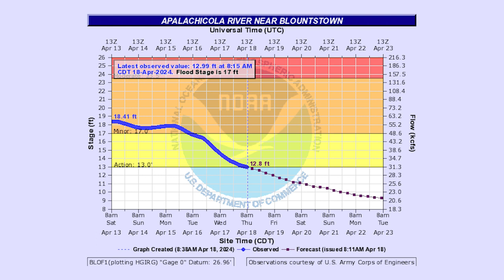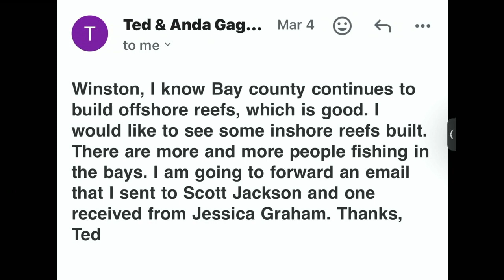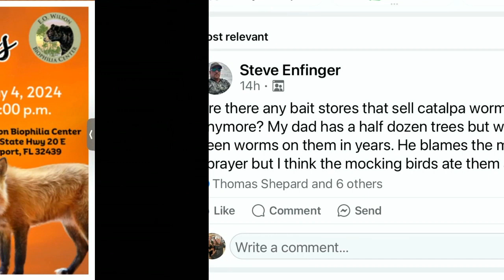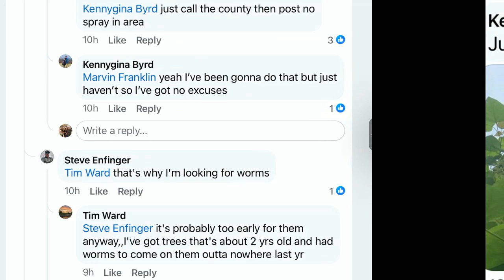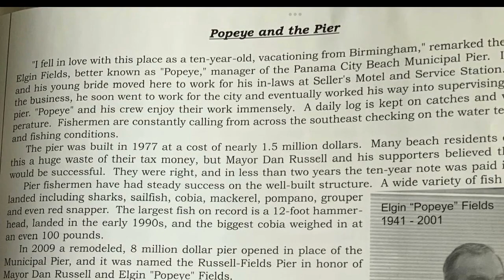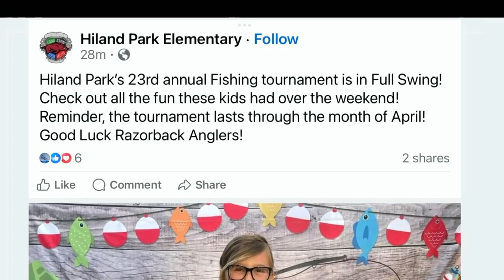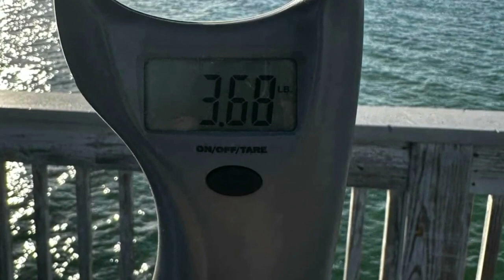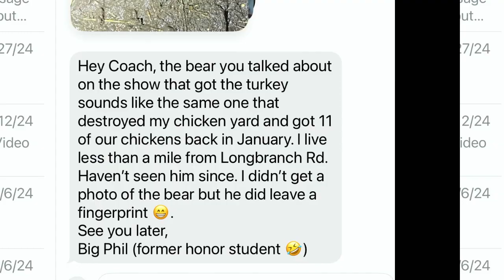Panhandle Outdoors, Friday 4/19/24